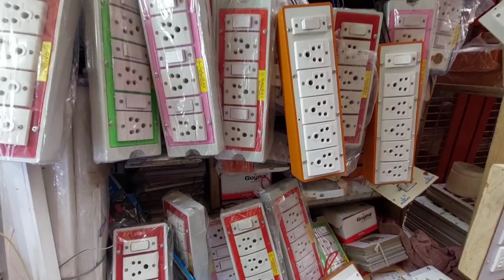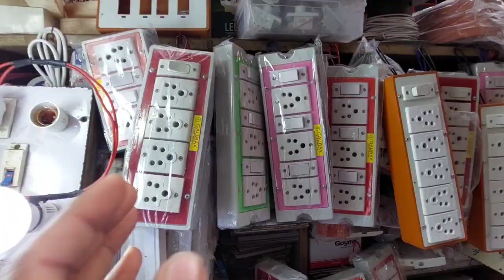Electric Bord और Electric Items Wholesaler & Manufacturers | Electric Bord, Tester ,Box, PVC....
Electric Bord और Electric Items Wholesaler & Manufacturers सबसे सस्ता Price मे
Polycab Greenwire with 90m 1sqmm Green House Electric Copper Wire

Polycab Greenwire with 90m 1.5 sqmm Blue Electric Copper Wire

Polycab Greenwire with 90m 2.5 sqmm Black Electric Copper Wire

Copper Wire for Home or Domestic Industrial Electric Wiring

KGN (4+6=10) Way PVC Plastic Material

Havells Crabtree Anti Viral Switch

Anchor by Panasonic Polycarbonate Roma 6 Module Tresa Plate
Bhagirathi palace market, near shiv Mandir,
New Delhi - 06

led light bulbs
e27 bulb
e14 bulb
led bulb price
filament lamp
led lamp
e14 bulb
light bulb types
filament bulb
inverter bulb
filament lamp
rechargeable bulb
t10 bulb
t bulb
led filament bulb
ledbulbfactory

led strip lights,
ceiling lights
led lights for room
garden lights
string lights
light bulbs

street light
led wall lights

switches wholesale,

electric wholesalers,

kuso electrical,
moksa electrical,
discount electrical wholesalers,
electrical wholsalers,
closest electrical wholesaler,
electric wholesaler,